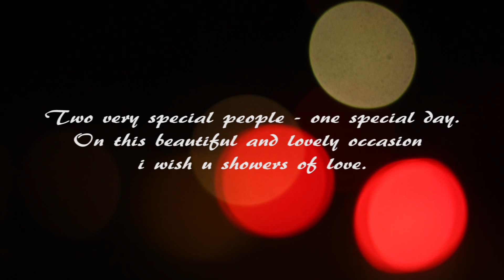Sneha Weds Niranjan ( Happy Hearts )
Happy Hearts.
Presenting Sneha - Niranjan
By KALPAK DALAL PHOTOGRAPHY.
DOP - KALPAK DALAL
           JUILEE VEDAK